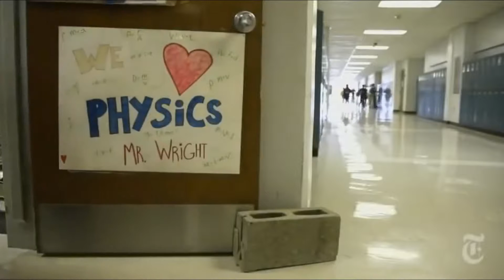Marvel's Spider-Man: Homecoming Teaser Trailer Official (Fan-Made)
This FAN-MADE TRAILER is supposed to entertain the viewer's and what there expectation could be like if the REAL Teaser Trailer were to arrive in DECEMBER w/Rogue One: A Star Wars Story

                                                        DISNEY
                                                      AND SONY
                                        THIS VIDEO IS FOR EVERY ONE TO

                            Hey you guy's HOPE you enjoyed my First ever
 Fan-Made Teaser Trailer, I wanted to make this before any more
Post's over Thanks Giving because I've always wanted to make this and thought would be fun to make. PART 2 of Blameless will be coming soon...